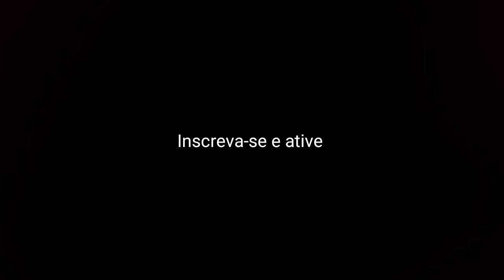Feliz Natal e um próspero ano novo